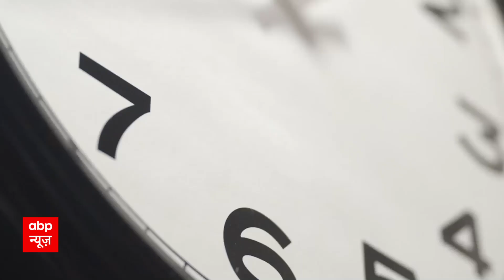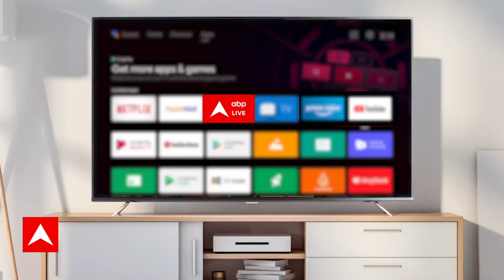Seedha Sawaal : Old Pension Scheme को लेकर देश की जनता का क्या है कहना ? | Sandeep Chaudhary